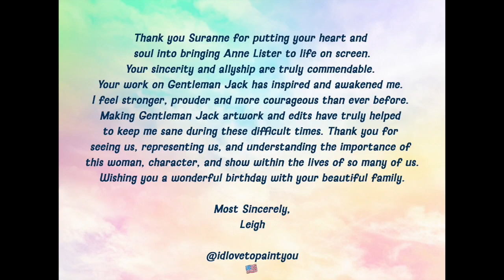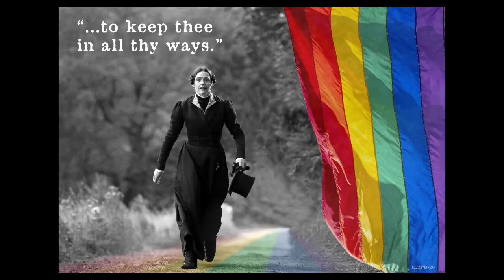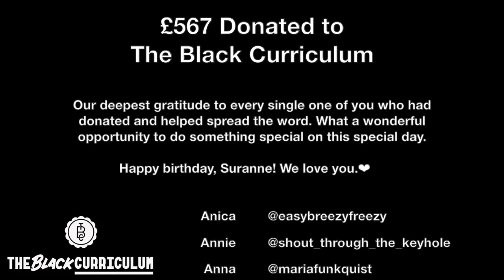Happy Birthday, Suranne Jones!